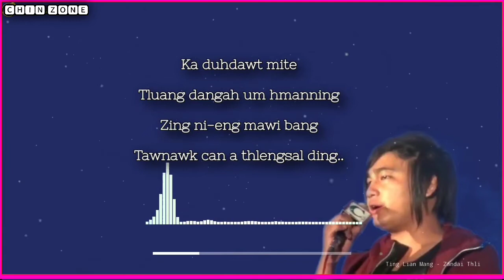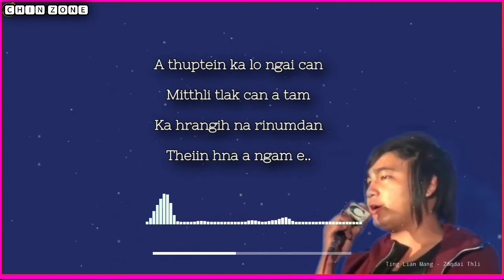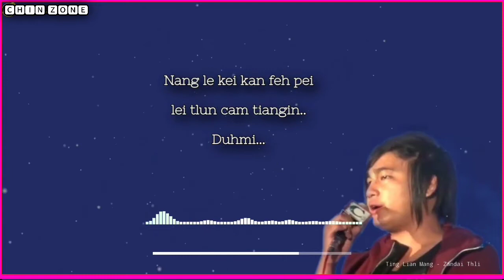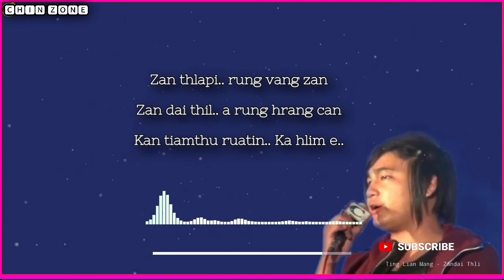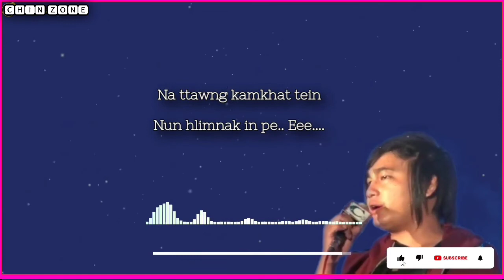Karaoke - Zan Dai Thli (Ting Lian Mang)🌟